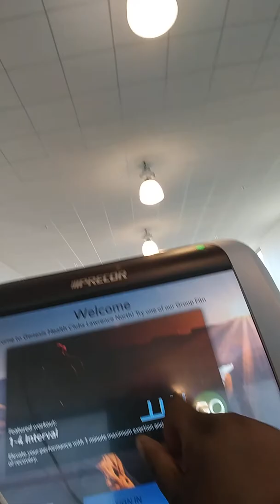Workout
Day2 part2